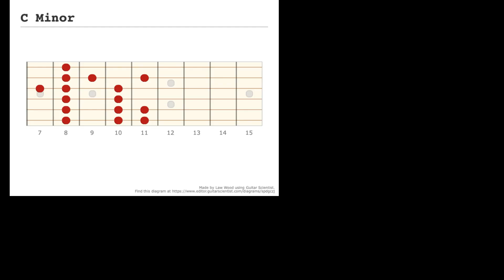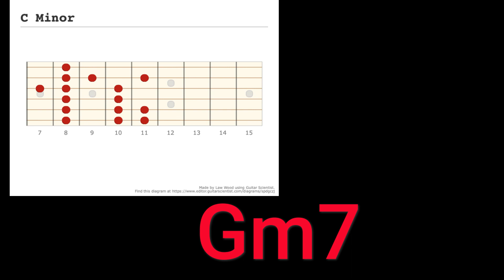Ballad Backing Track in Cm (75bpm)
(2 Bar Count In)

Chords:
Cm7, Cm7, Gm7, Gm7, Fm7, Fm7, Abmaj7, Abmaj7 (x8)

Ebmaj7, Ebmaj7, Cm7, Cm7, Abmaj7, Abmaj7, Fm7, Fm7 (x2)

(Back to beginning)

(Composed, Mixed & Mastered by Law Wood at Nebula Studios)

 (Photo Credit:PIRO4D, Pixabay)

(This song may be used for personal, non-commercial use and not to be re-distribute.